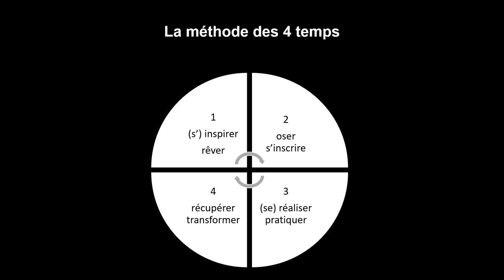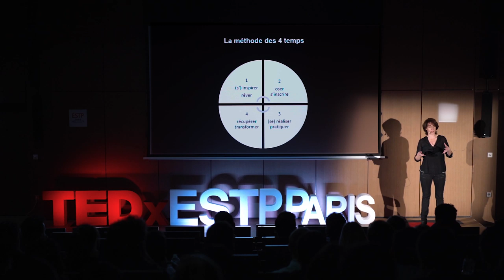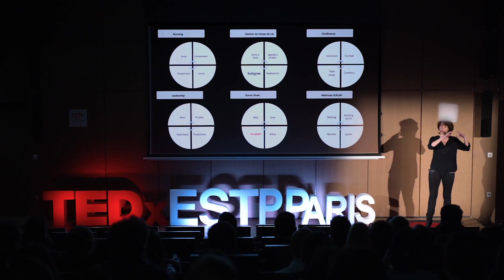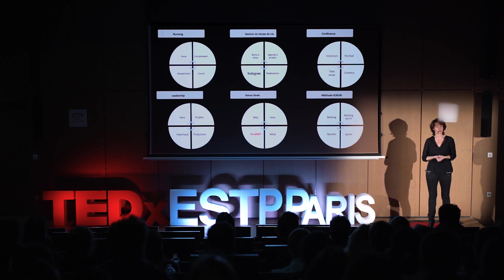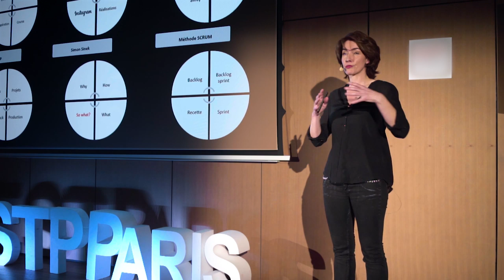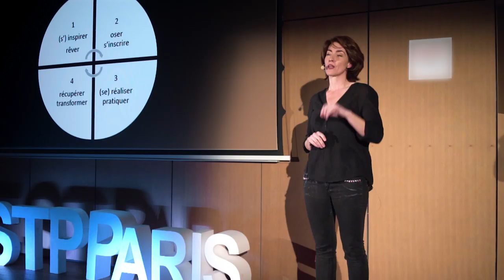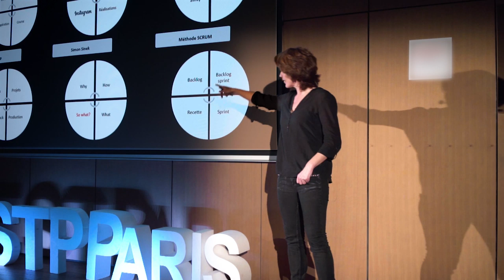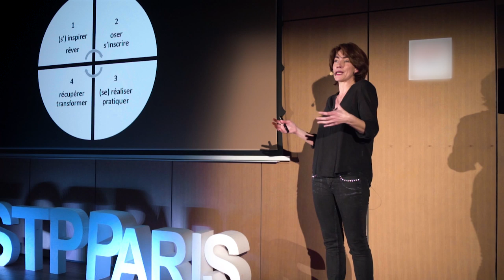La boîte à rêves | Delphine Buisson | TEDxESTPParis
Delphine Buisson fait partie de la famille des poly-actifs : mère de famille, entrepreneur, auteur, speaker et enseignante à ESCP EUROPE. Elle partage dans son intervention la méthode des 4 temps, inspirée de sa pratique du running (Rêver, Oser, Réaliser, Transformer) qui lui a permis à un moment délicat de sa vie, de rebondir dans le « bon sens », de reconstruire sa trajectoire professionnelle et personnelle, et de pratiquer aujourd’hui un style de leadership transformant. Elle explique que le rêve ne s’oppose pas à la réalité; mieux, quand il la précède, c’est toute notre vie qui s’éveille.

Delphine Buisson is part of the family of poly-active: mother, entrepreneur, author, speaker and teacher at ESCP EUROPE. In her intervention, she shares the 4-cycle method, inspired by her running practice (Dreaming, Dare, Realizing, Transforming) which allowed her at a delicate moment of her life, to bounce back into "common sense", to reconstruct his professional and personal trajectory, and to practice today a transforming style of leadership. She explains that the dream is not opposed to reality; better, when it precedes it, it is our whole life which awakes. Delphine Buisson fait partie de la famille des poly-actifs : mère de famille, entrepreneur, auteur, speaker et enseignante à ESCP EUROPE. Elle partage dans son intervention la méthode des 4 temps, inspirée de sa pratique du running (Rêver, Oser, Réaliser, Transformer) qui lui a permis à un moment délicat de sa vie, de rebondir dans le « bon sens », de reconstruire sa trajectoire professionnelle et personnelle, et de pratiquer aujourd’hui un style de leadership transformant. Elle explique que le rêve ne s’oppose pas à la réalité; mieux, quand il la précède, c’est toute notre vie qui s’éveille. This talk was given at a TEDx event using the TED conference format but independently organized by a local community.